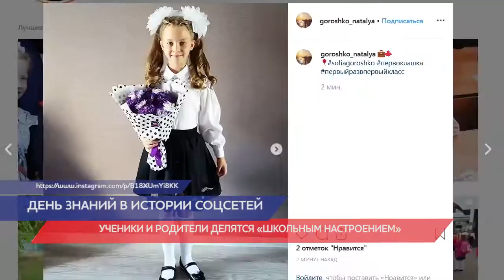Что расскажут соц.сети о начале учебного года